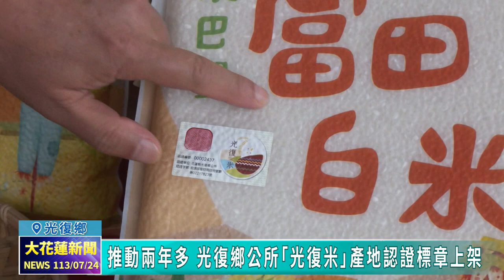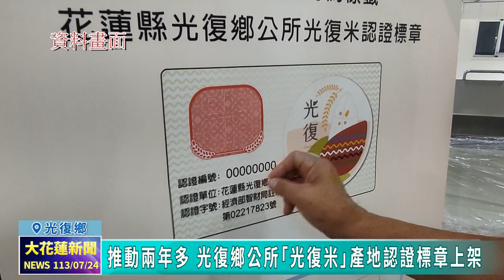20240724 07 推動兩年多 光復鄉公所「光復米」產地認證標章上架